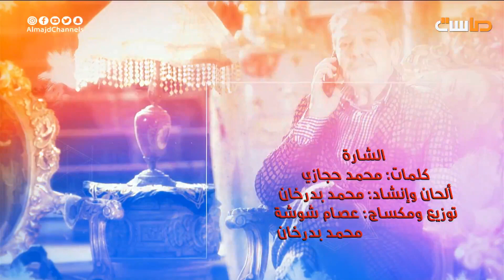شارة البداية لمسلسل ظروف مغلقة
كلمات:
محمد حجازي
أداء وألحان وهندسة صوتية:
محمد بدر خان